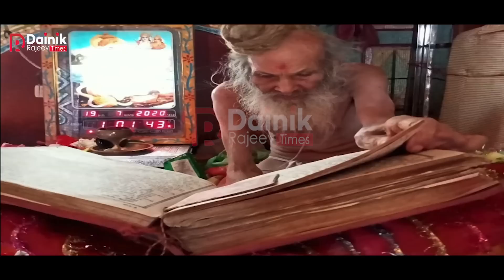Sant Siyaram Baba | संत सियाराम बाबा के अद्भुत चमत्कार | जीवन परिचय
Shree Siyaram Baba नर्मदा किनारे तेलिया भट्यान्न गांव में मौजूद है, माना जाता है कि इस पृथ्वी पर वो जीते जागते भगवान है, सालो तक खड़े रह कर तपस्या की है।